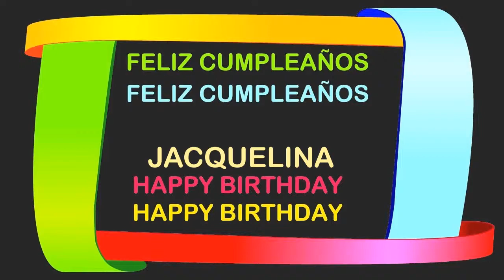Jacquelina Birthday Postcards & Postales